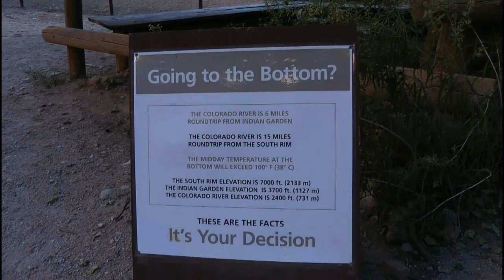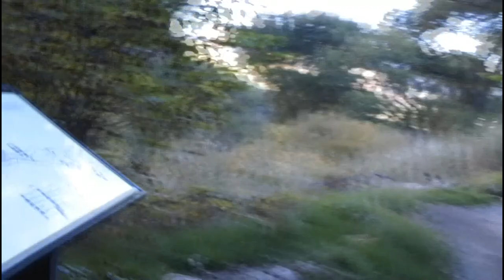Grand Canyon: Bright Angel Trail down, Kaibab Trail up, in 2011 (Narration in Swiss German).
Eine Zusammenfassung meines Tagesausflugs zur Phantom-Ranch, in falscher Richtung. Es war ein "Chrampf".
Die verwendete Sprache: Schweizerdeutsch (mit wartauischer Prägung).
Dies ist voraussichtlich mein letztes Video auf Youtube, denn meine Filme veröffentliche ich auf Vimeo, unter "user77068508".